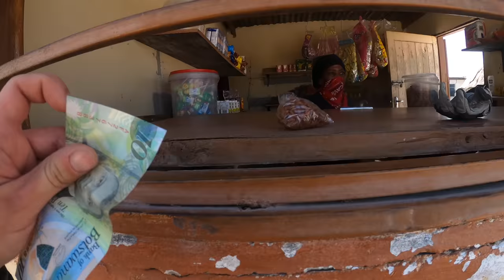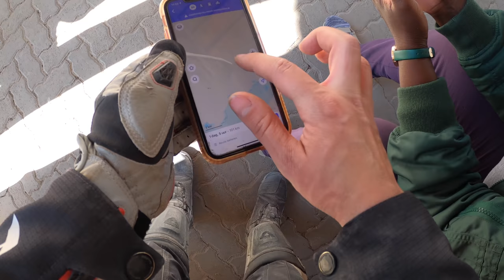Is it coming after me?? 🐘 [S5 - Eps. 69]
In this episode I am exploring the nature around Maun, in Botswana. I am planning to make a round trip, avoiding the national parks, as I'm not allowed to enter those on my Honda CRF250L. The animals don't care much about the National Park boundaries though, so I bump into a group of elephant, hippo, giraffe and many more animals, before I finally encounter a dodgy bridge which means the end of this day's adventure in Botswana!